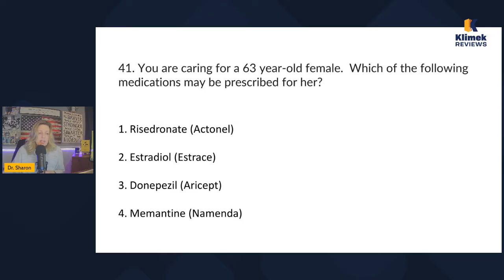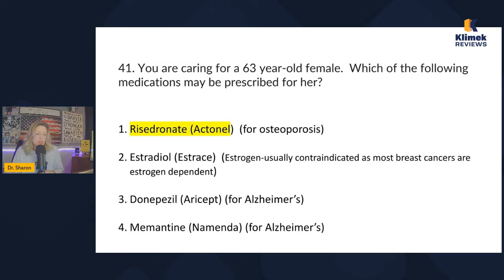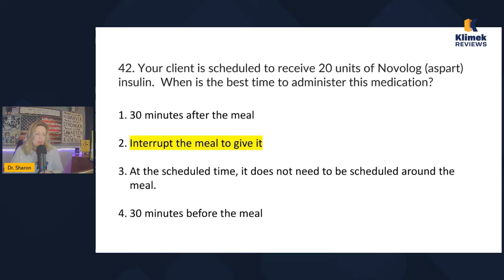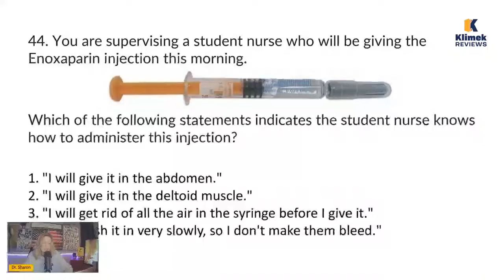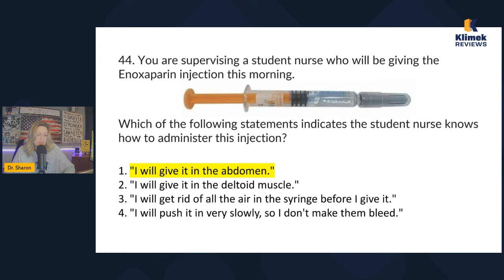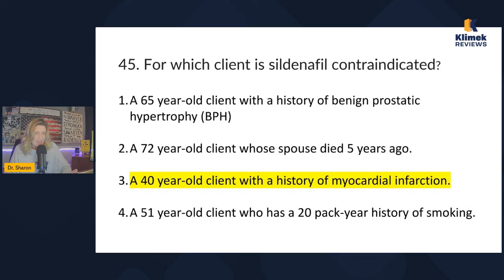MUST KNOW MEDS FOR NCLEX #9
Review the must know meds for NCLEX with Dr. Sharon.  This is video #9 of a 10 video series.  You do not need to watch these in any particular order, but we do recommend watching them all.  Each video covers 5 essential meds.

50 Essential Meds to Know for NCLEX
Insulin – long acting, regular, & fast acting
Hydromorphone
Metformin
Methylergonovine
Methotrexate
Gabapentin
Nitroglycerin
Oxytocin
Pantoprazole
Risperidone
Methylprednisolone
Budesonide/formoterol
Levothyroxine
Vancomycin
Piperacillin/tazobactam
Clopidogrel
Lithium
Haloperidol
Zolpidem
Esomeprazole
Amiodarone
Aripiprazole
Epoetin
Risedronate
Pregabalin
Aspart
Diltiazem
Varenicline
Furosemide
Levofloxacin
Atorvastatin
Sildenafil
Sertraline
Fentanyl
Fluticasone
Propranolol
Donepezil
Lisinopril
Rifampin
Enoxaparin
Adenosine
Dutasteride
Warfarin
Phenytoin
Metronidazole
Gentamicin
Digoxin
Memantine
Oxycodone
Montelukast